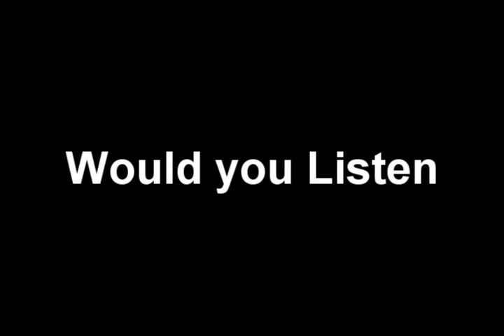Pat Garrett KMPS 2016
Having fun in Seattle